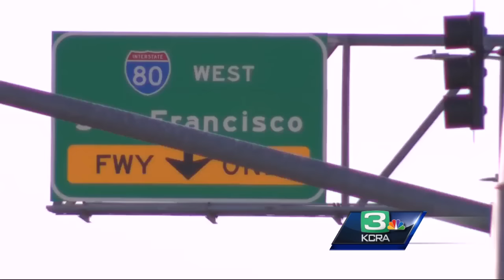Hit-and-run victim helps Sacramento police arrest driver hours later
A Natomas woman helped police nab an alleged hit-and-run driver by spotting the suspect hours after they initially hit her.